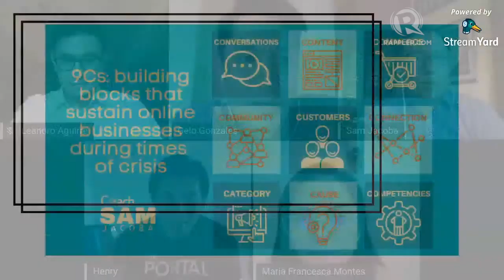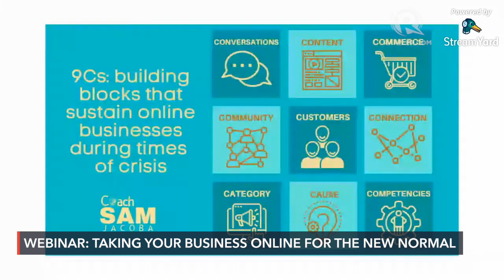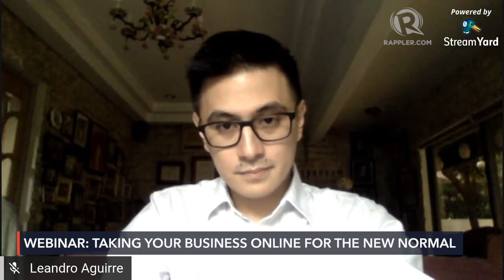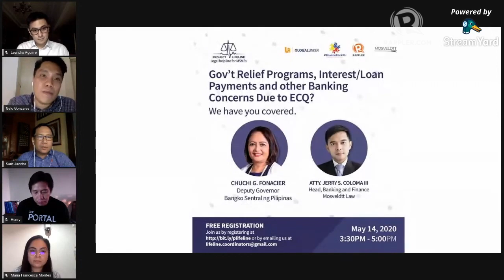MovePH Webinar: Protecting your online business in the new normal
More videos on Rappler Follow Rappler for the latest news in the Philippines and across the globe. ICYMI: Many businesses in the Philippines face an existential challenge amid the coronavirus pandemic: How should they adapt online for their business to survive?

Mosveldtt Law Offices' Project Lifeline organized this webinar on Thursday, May 7, in collaboration with the Union Bank of the Philippines (UB), BounceBack PH, and Rappler.